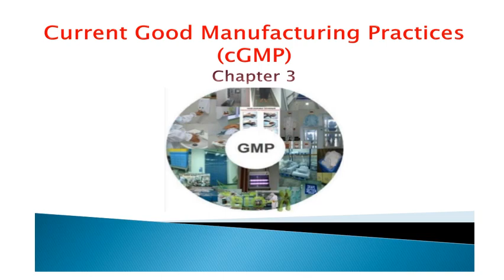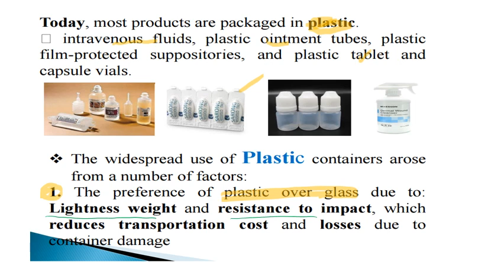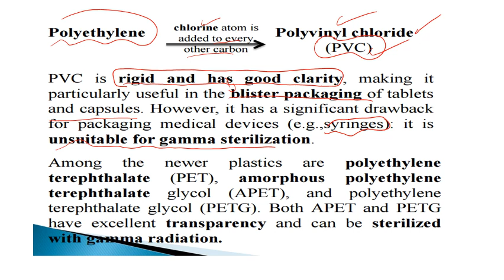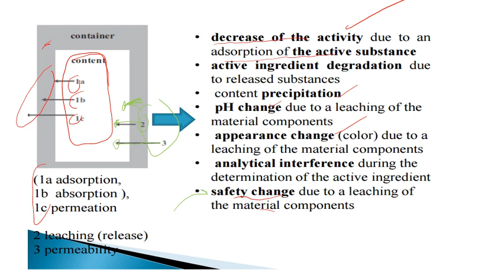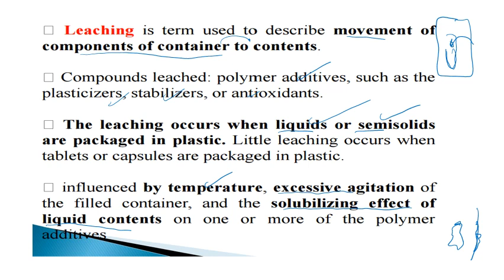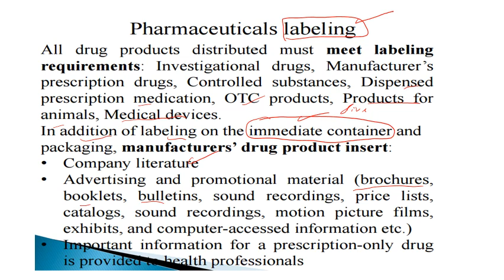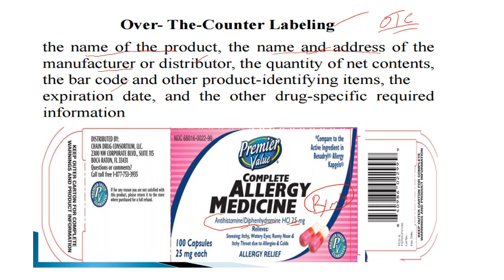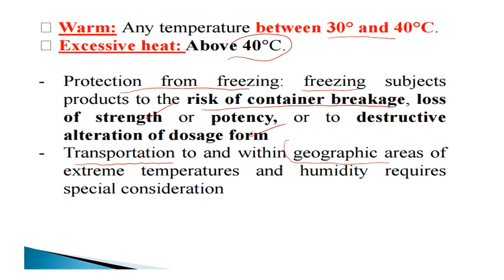LEC6 ch3 part 4 dosage form design 5stage 2024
materials used for manufacture container